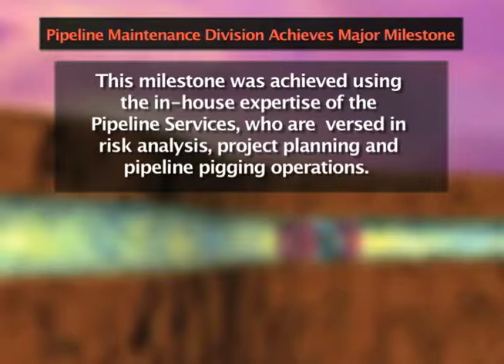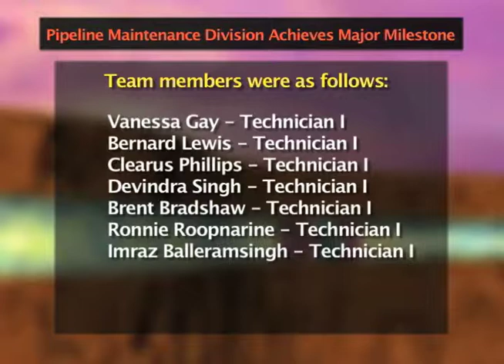PiggingMajor Milestone 2